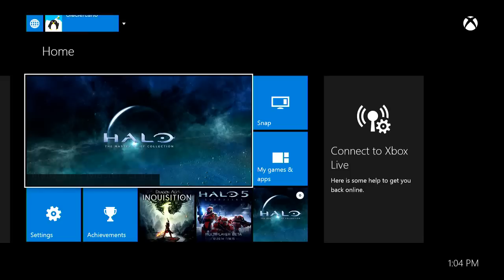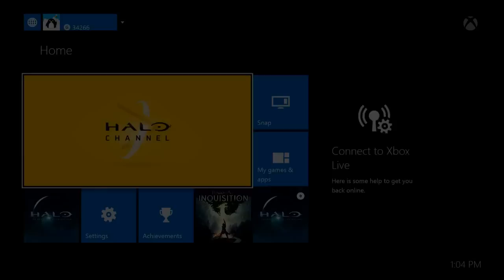Halo 2 Anniversary Campaign [Part 23] -The Secret Armoury of Well Done Cake!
Glaciercano jogs his memory and gets into a blast from the past in a super-polished style, as he stumbles his way through the Halo 2 campaign on Heroic!

In this episode, I continue on level 11 (probably), and after another Elite casualty, I speed towards the end of the level to find the best room of weaponry that I've seen in quite a while...